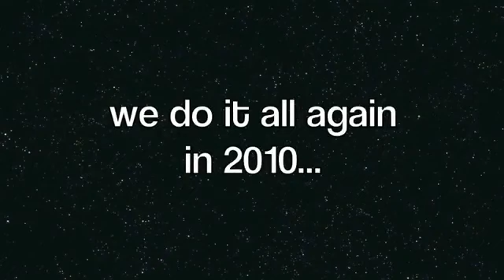Ian Burton - Scouts Got Talent 2009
A classic video from 2009 from when Ian Burton was in the scouts.  The original video is no longer on YouTube (or is private) along with '24 Hour Netball/Fresh As a Daisy' which sadly i didn't get before it was removed. Anyways we still have the first OG video.

CONTEXT:
If you don't know Ian was a former teacher at a school which will be unnamed and he was known for being a pervert and dodgy, He used to always get rekt by his students no matter what lesson he would get to cover for. Also, before you ask in the comments, Ian is the person who winks in the transitions which can also been seen in the video thumbnail.